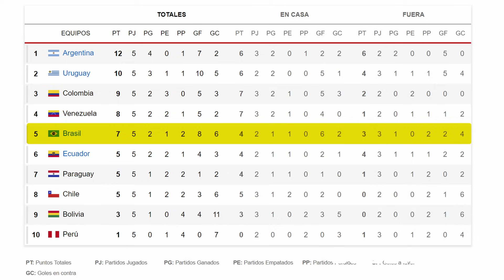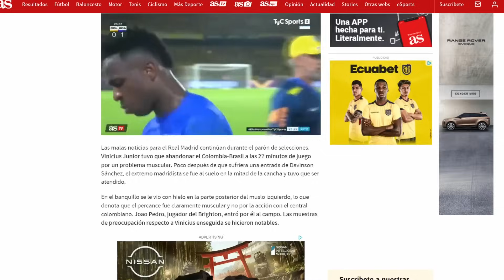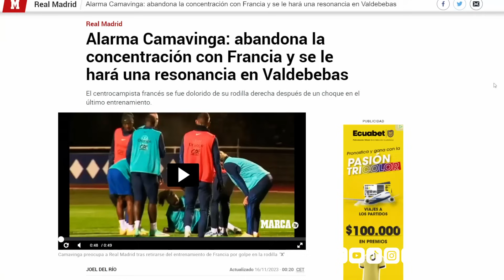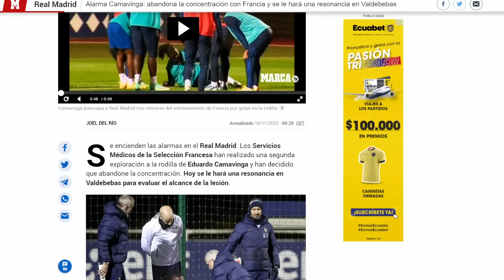😤NO ES POR MALA SUERTE... HAY CULPABLES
Vinicius lesionado con Brasil... el virus FIFA se ceba contra el Madrid... pero no es por mala suerte... es lo normal para equipos grandes en un calendario se selecciones desquiciante.

Etiquetas manuales:

Transcripción